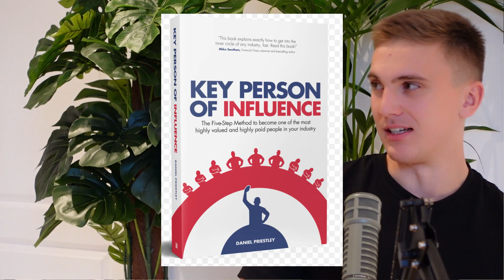Rewards And Costs Of Personal Branding | Sam Winsbury #4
The Unplugged Pod explores everything to do with switching off in a world that's always on.

In this episode we sit down with Sam Winsbury, CEO of Kurogo, to discuss the true importance of personal branding. We discover the cons behind social media and engagement which can cause a temporary egotistic boost and lead to the absence of branding and persona that allows a brand to fully succeed within the social world.

Your Hosts:
David Windsor & Hector Hughes